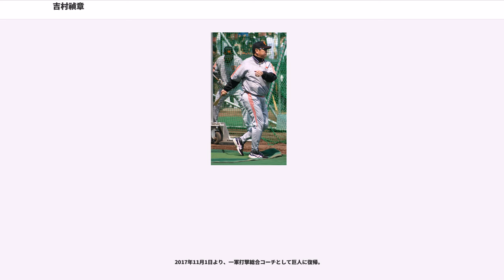吉村禎章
吉村 禎章（よしむら さだあき、1963年4月27日 - ）は、奈良県御所市出身の元プロ野球選手（外野手）、
下記のとおり、1980年代後半の巨人の主力打者として活躍。1988年、プレー中に「交通事故レベル」と言われる大けがを負うも、不屈の精神で復帰を果たし、その後も代打の切り札として活躍した。
現在は読売ジャイアンツ一軍打撃総合コーチ。

現役時代の愛称は「ポチ」。

サッカー元日本代表の岩淵功は義父にあたる。

PL学園高で西川佳明、若井基安らと共に1981年の第53回選抜高等学校野球大会にて優勝を果たす。

1982年、ドラフト3位で読売ジャイアンツに入団。

高いバッティングセンスと身体能力を武器に2年目の1983年に84試合の出場を果たし、規定打席未到達ながら打率3割2分6厘の好成績を挙げる。同年若手選手として活躍した駒田徳広、槙原寛己とともに、彼らの背番号にちなんで50番トリオ（2010年代には五十路トリオ）と呼ばれた。

その活躍をきっかけに、翌1984年から右翼手のレギュラーに定着。俊足強肩の選手として将来を嘱望されていた。

1985年、最終戦を残して出塁率.432でランディ・バースに.009差をつけて1位であったが、バースが本塁打のシーズン記録で王貞治に1本差に迫っていたため勝負を避けられ5打席全部出塁したのに対し、吉村は4打席凡退したためバースが.0005差で逆転し、吉村は最高出塁率のタイトルを逃した。この年からセリーグは最多出塁数ではなく最高出塁率で記録・表彰することになっており、出塁率に馴染みのなかった巨人ベンチは気づいていなかったという。

1986年は主軸として128試合に出場。打率5位、23本塁打を記録。

1987年も打率5位、86打点をマーク、30本塁打も達成。開幕戦の中日戦では杉本正から本塁打を放っている。30号目は、10月18日の対広島(後楽園球場)最終戦、4回裏の打席で、カウント2-2の際にスコアボードの表示(2-1)が球審山本文男の手元カウンター(2-2)と異なっていたことから、打者吉村、捕手の達川光男にカウント確認したところ捕手の達川よりスコアボードの表示が正しいとのアピールを受け、カウント2-1として白武佳久が次の球を投じてしまったためカウントが確定、プレーが続行され本来あり得ない「2ストライク4ボール」の状態から打ったものであり、この本塁打は後楽園球場のシーズン公式戦最後の本塁打でもあった。1986年、1987年と2年連続でベストナインに選出され、若くして巨人の主力選手となった。その一方で当時から肩の弱さによる送球能力の低さが指摘されていた、この年から代走や守備固めが送られることが多くなった。

1988年3月18日、阪神とのオープン戦で東京ドーム完成後の第1号本塁打を放つ。

1988年7月6日の対中日ドラゴンズ戦（札幌市円山球場）では、3回に通算100号本塁打を記録した。ところが、8回の左翼手としての守備で中尾孝義の放った飛球を捕球した際、この回から中堅手の守備に入った栄村忠広と激突。左膝の4本の靱帯のうち3本が完全に断裂し、さらに神経まで損傷するという、主治医曰く「交通事故レベル」という大怪我を負った。この試合は、直前の7回裏に吉村に打席が回れば吉村に守備固めが送られる予定であったという。

長い療養生活を余儀なくされ、それでも後遺症が確実に残るあまりにも深刻な負傷であった。

左膝靭帯断裂は重度の障害者認定を受けるほどの大怪我であり、一旦北海道大学付属病院に入院したが、当時の日本の医療レベルでは手に負えるものではなく、渡米し、スポーツ医学の権威であるフランク・ジョーブ博士の執刀を受けた。ジョーブに「野球選手でこんな大けがは見たことがない」と言わしめるほどの大怪我であったが、2度の手術と神奈川県厚木市の神奈川リハビリテーション病院にて1年以上の苦しいリハビリ生活を経て、最終的には特注品のレガースとシューズを付け、直線であれば100メートルを11秒台前半で走れるまでに復活した。リハビリで使用したギプスはジャイアンツの選手寮に飾られている。

1989年9月2日に斎藤雅樹の代打で復帰（当時ルーキーの川崎憲次郎と対戦し、結果は二塁ゴロ）。「バッター、斎藤に...